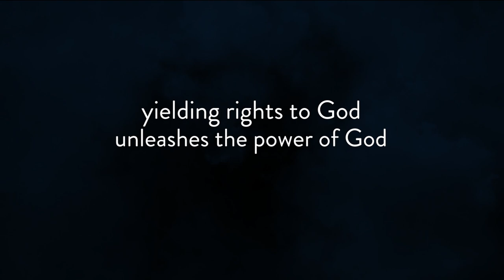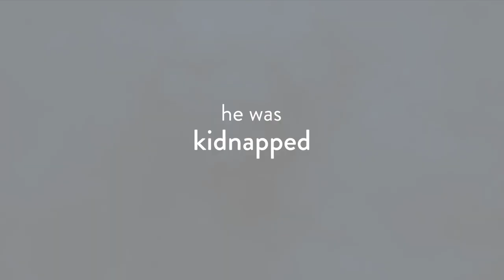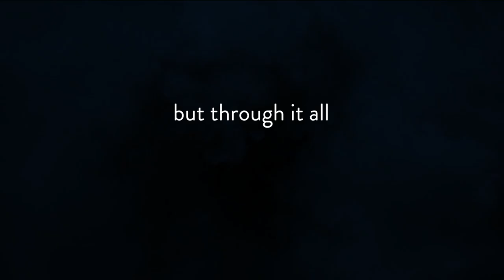Legacy of Faith Otto Koning Trailer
In commemoration of fifty years since the original Pineapple Story took place, this special documentary mini-series visits the incredible acts of God that the missionary, Otto Koning, experienced. Featuring authentic era photographs and engaging reenactments, the Legacy of Faith series offers a compelling presentation of faith, surrender, and love that will inspire the whole family.